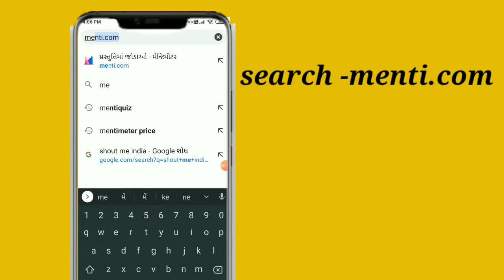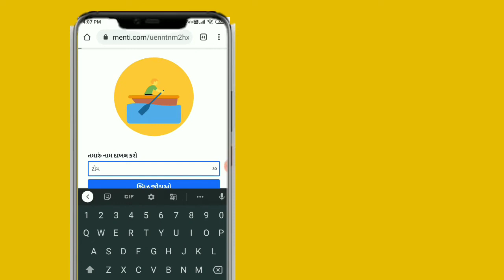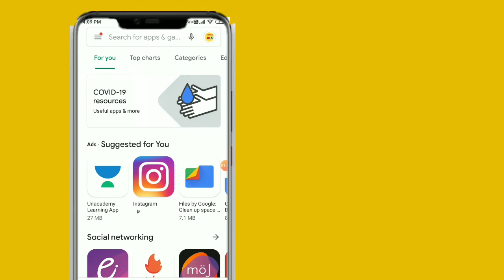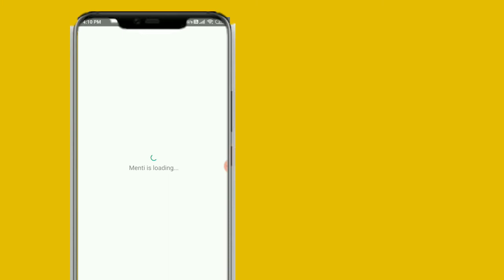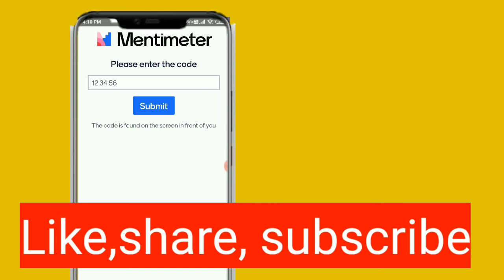mentiquiz how to play?||એક વાત કવ||ekvat kav